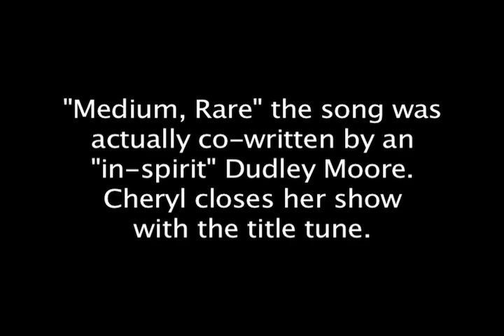Psychic Medium Cheryl Booth performs the title track to her one-woman show "Medium, Rare"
Psychic Medium Cheryl Booth's one-woman show  titled "Medium, Rare" demystifies psychic ability, teaching that EVERYONE has these abilities and shares ways to learn to develop them throughout her show "Medium, Rare."  In fact, Cheryl offers private Mentoring to help those interested in developing their own intuitive abilities to open up in that way.

This is a performance of the title track of her show. Email her at for more info on Mentoring, or to book readings, past life regressions, spiritual life coaching or speaking engagements.

Her Five Star rated book "Johnny Angel Is My Brother" is available through Amazon.com Cheryl does private readings, galleries, past life regression & other forms of hypnotherapy and healing. She lives in Palm Springs, CA and travels extensively. She offers readings & hypnosis via telephone, Skype or in person, and records your session for you. She's available for interviews & speaking engagements as well as performances of "Medium, Rare"

Find her on Facebook listed as Cheryl E. Booth. Blessings to you!